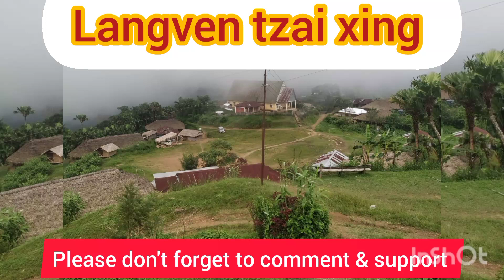Langven tzai xing: ''Shri.Nyakwang,GB. Nyasa Village.''